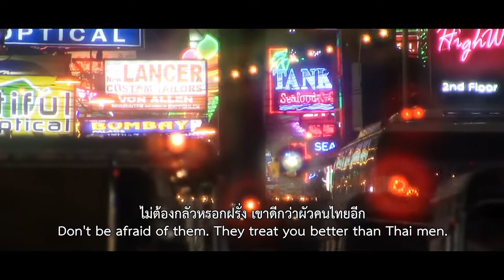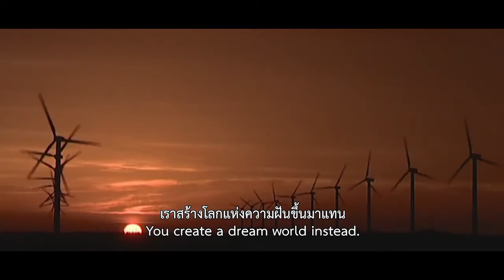"Heartbound - รักเอย" TALK คุยกับสมหมาย (26 พ.ย. รอบสื่อมวลชน)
"ความรักเป็นอะไรที่แปลกนะ
มันมักจะเข้ามาหา
ในเวลาที่เราไม่ได้คาดหวัง"

สำหรับคุณ ความรักคืออะไร
สำหรับเขาและเธอ มันอาจคือจุดเริ่มต้น หรือคือเป้าหมาย
อาจคือบ้าน คือใครสักคนให้กลับไปหา
คือความฝันให้ไขว่คว้า คือทางออกจากชีวิตที่เหมือนไร้ค่า
หรือคือความรู้สึกว่า พรุ่งนี้จะไม่ต้องหิวโหยและโหยหาอีกต่อไป

Doc Club ภูมิใจเสนอ "Heartbound รักเอย"
สารคดีสุดจับใจที่ใช้เวลากว่า 10 ปี
ตามติดชีวิตคู่รักหญิงอีสาน-ชายเดนมาร์กหลายต่อหลายคู่

🔴 รอบแรก : พุธ 27 พ.ย. 19.15 น. ที่ House Samyan
*พิเศษสุด! หนังจบแล้ว พูดคุยกับ "สมหมาย"
**เปิดจองบัตรแล้ว!** ที่
- app : House Cinema
- และที่หน้าโรง

🔴 ฉายจริง :
- เริ่มพฤหัสบดี 5 ธ.ค.​ ที่ House Samyan
- เริ่มอังคาร​ 10 ธ.ค.​ ที่ BKKSR
- เริ่มพฤหัสบดี 12 ธ.ค.​ ที่ Lido Connect